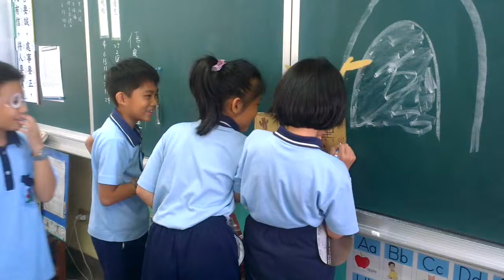讀者劇場練習